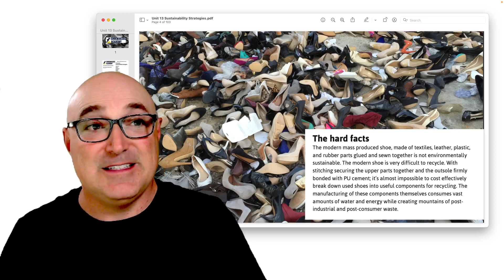Sustainability Strategies for Footwear Online Course